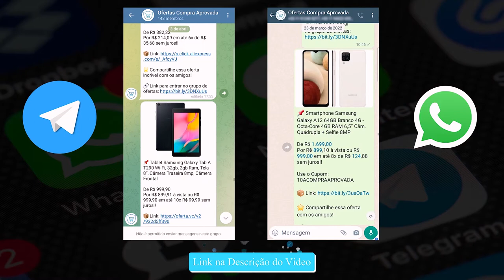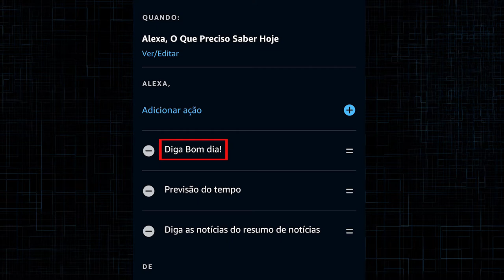Echo Dot 4 Vale a Pena em 2022?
Echo Pop Novo Lançamento

✔️✔️COMPRE EM LOJAS QUE INDICO ⬇️⬇️

Echo Dot (4ª Geração): Smart Speaker com Alexa

⬇️ Outro Modelos ⬇️

Echo Dot (4ª geração): Smart Speaker com Relógio e Alexa

Echo (4ª Geração): Com som premium, hub de casa inteligente e Alexa

Echo Dot (3ª Geração): Smart Speaker com Alexa

Novo Echo Show 8 (2ª Geração, versão 2021): Smart Display HD de 8" com Alexa e câmera de 13 MP

Echo Studio - Smart Speaker com áudio de alta fidelidade e Alexa

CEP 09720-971